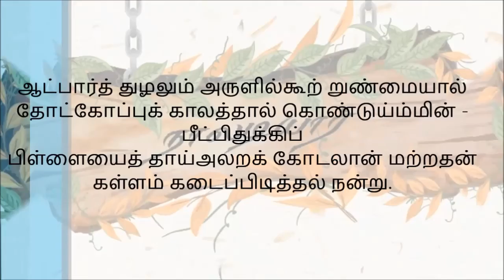நாலடியார் 20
ஆட்பார்த் துழலும் அருளில்கூற் றுண்மையால்
தோட்கோப்புக் காலத்தால் கொண்டுய்ம்மின் - பீட்பிதுக்கிப்
பிள்ளையைத் தாய்அலறக் கோடலான் மற்றதன்
கள்ளம் கடைப்பிடித்தல் நன்று.